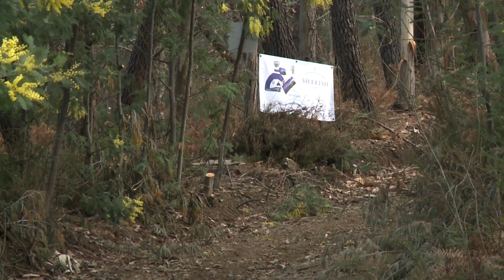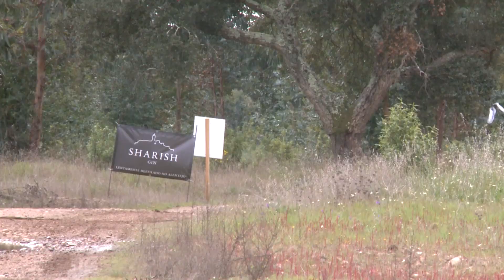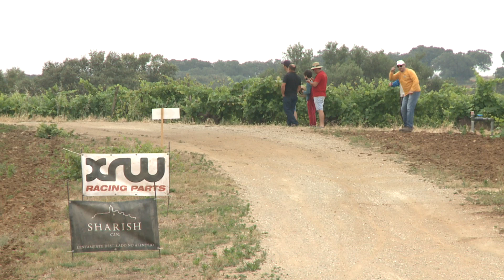Mário Patrão (KTM) no CNTT 2017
Uma produção A2 Comunicação para Mário Patrão